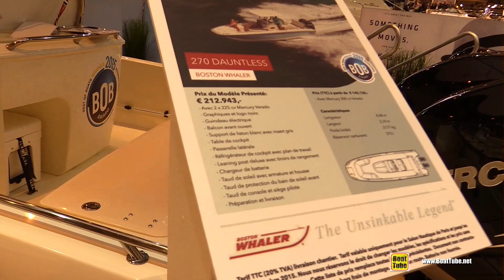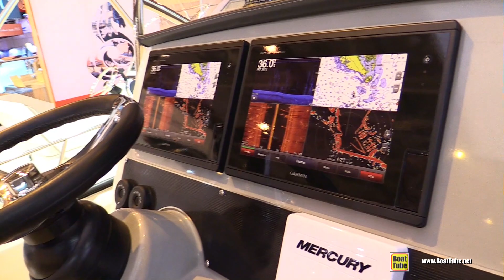2016 Boston Whaler 270 Dauntless Motor Boat - Walkaround - 2015 Salon Nautique de Paris